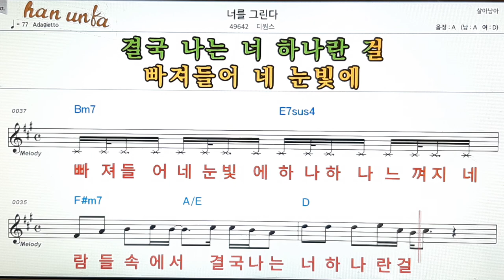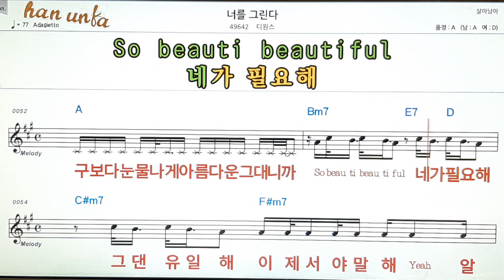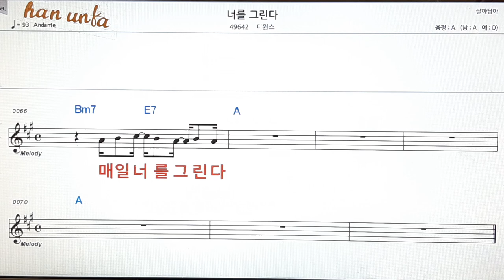너를 그린다/디원스👍노래 반주, 코드 악보,가라오케💋Karaoke*Sheet Music*Chord*MR